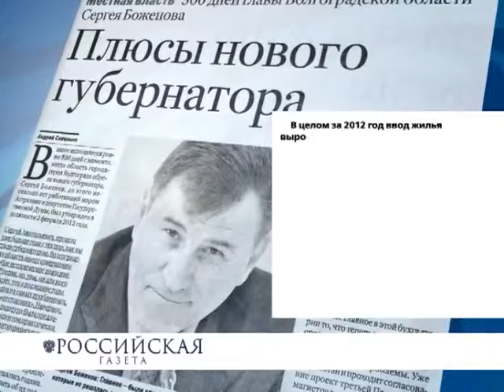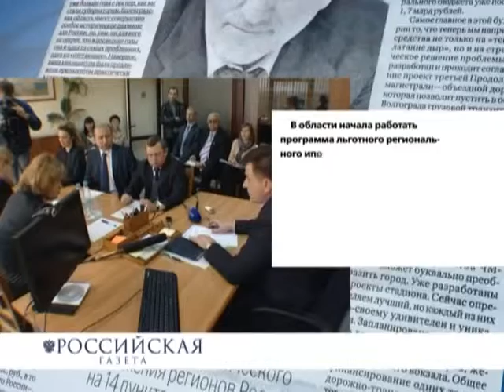СЕРГЕЙ БОЖЕНОВ: 500 ДНЕЙ В ДОЛЖНОСТИ ГУБЕРНАТОРА